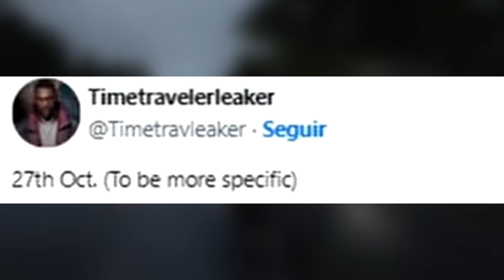VYJDE GTA 6 TRAILER V ŘÍJNU?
WAJDY 2023